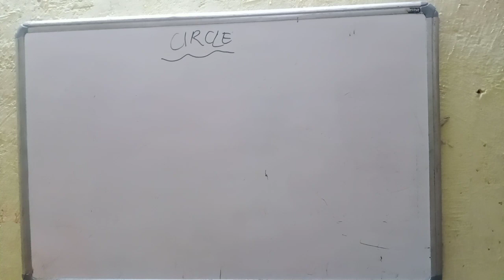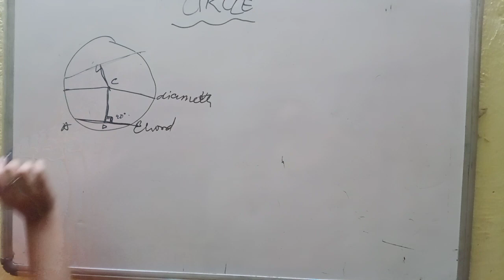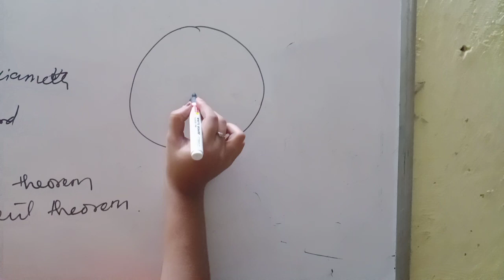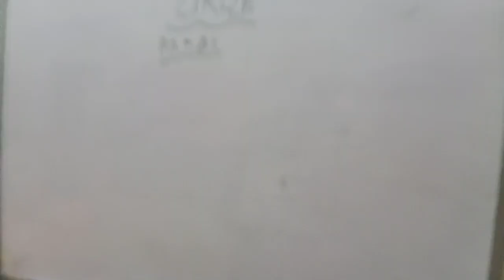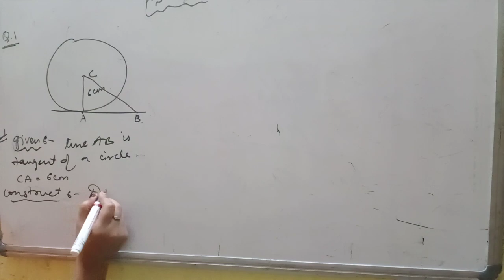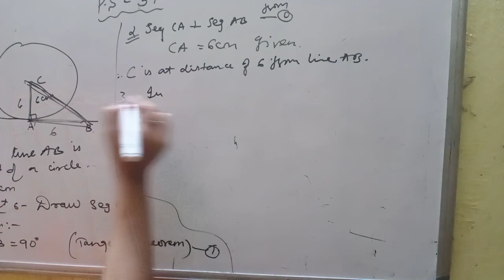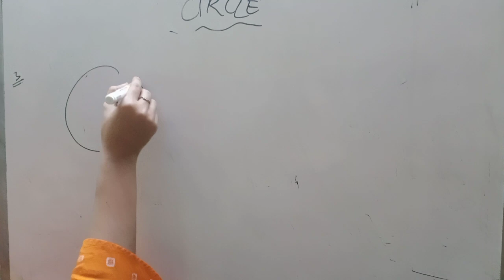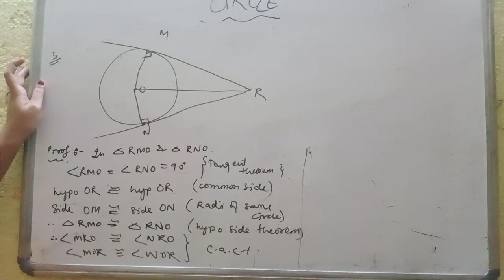X geometry circle chap practice set 3.1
By sania shaikh